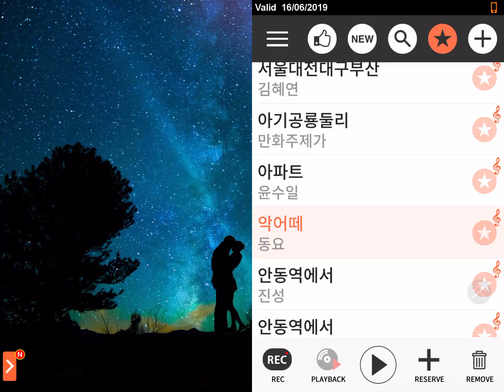악어떼 - 노래방 (no transliteration) (Record from Magic Sing Karaoke App)